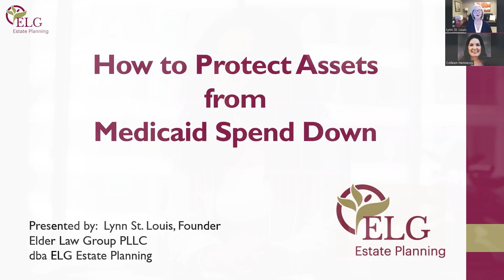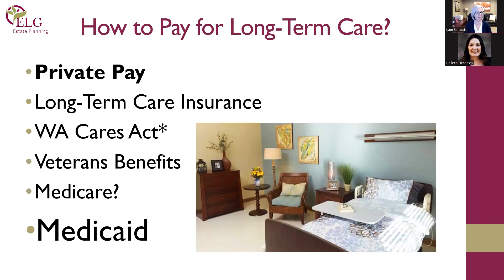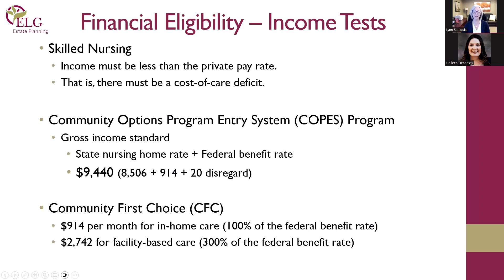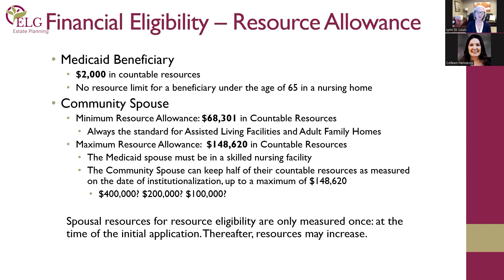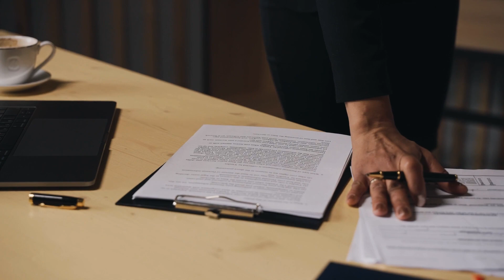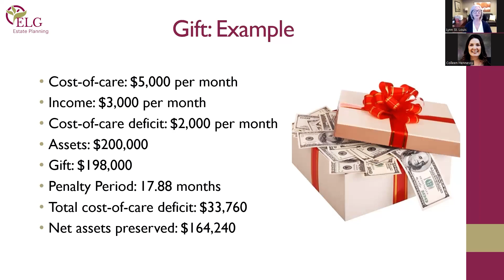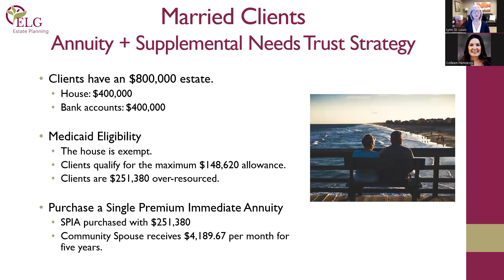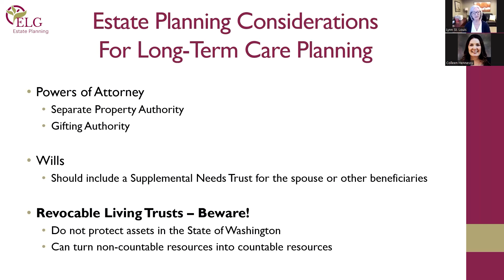How to Protect Assets from Medicaid Spenddown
Hear from ELG Estate Planning founder and top Estate Planning Attorney Lynn St. Louis as she reviews how to protect assets from Medicaid spenddown.